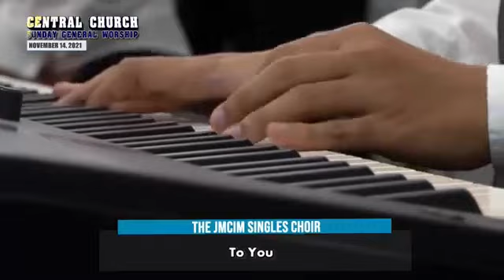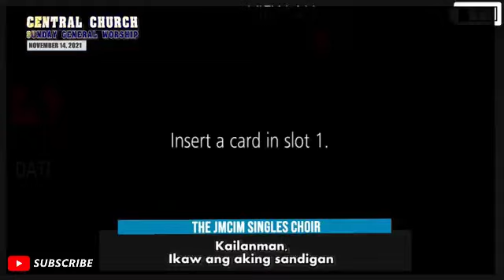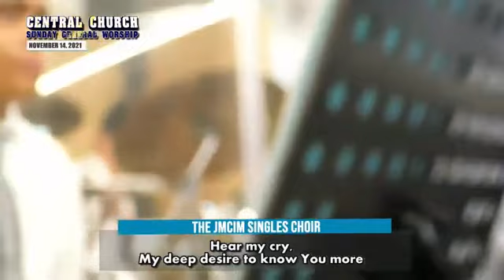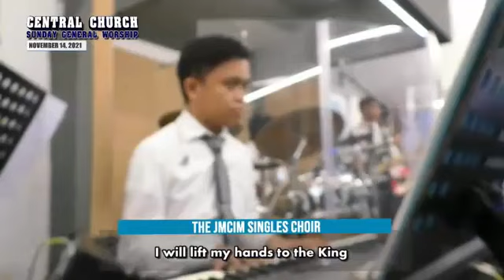JMCIM | To You | Singles Choir | November 14, 2021